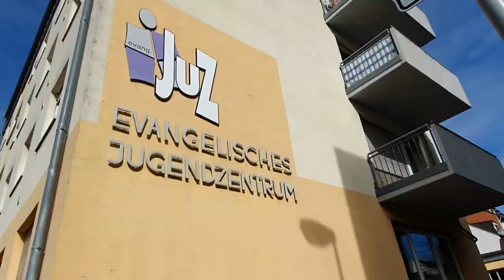Aschaffenburg - Ашаффенбург. Университетский город в Баварии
Прогулка по городку, который называется Ашаффенбург и расположен в федеральный земле Бавария.